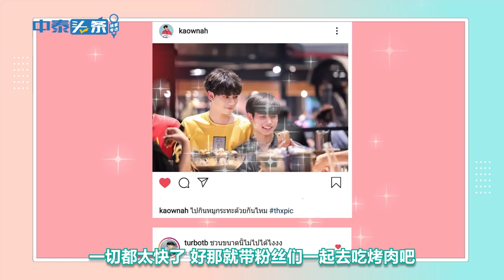[FULL] TH HEADLINE 中泰头条 X ก้าวหน้าเทอร์โบ (KAOWNAH&TURBO) EXCLUSIVE INTERVIEW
ใน THHEADLINEXKAOWNAHTURBO EXCLUSIVE INTERVIEW กับบทสัมภาษณ์แบบน่ารักน่าจิ้นเอากันให้อินฟินกันถ้วนหน้า

คนดีของก้าวหน้า และเทอร์โบ อย่าลืมแสดงความรักแบบ รักติดเทอร์โบ ไปพร้อมกัน
กับ Hashtag THHEADLINEXKAOWNAHTURBO และ THHEADLINE ทาง 👇
TW: @ThHeadline

**ห้ามผู้ใดทำซ้ำ คัดลอก ลอกเลียน ดัดแปลง ปลอมแปลง จัดเผยแพร่ นอกจากจะได้รับอนุญาตจากผู้จัดทำคลิปเท่านั้น**

English Subtitles :
Blue Chen

Special Thanks
Brazilian Portuguese Subtitles :